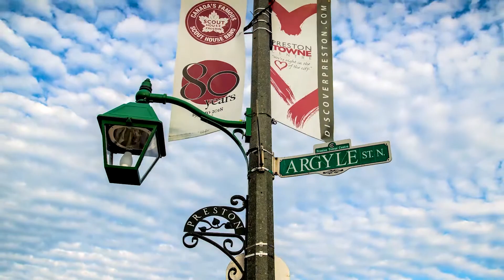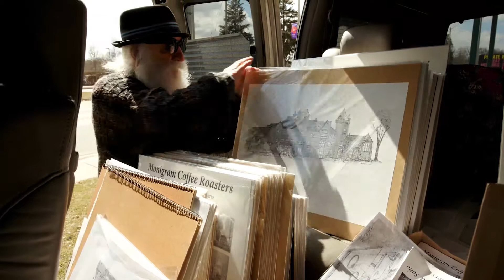A Street Life